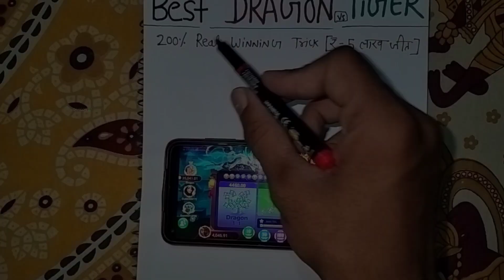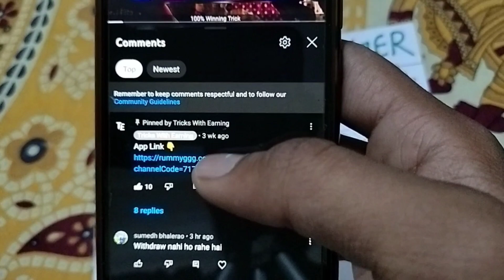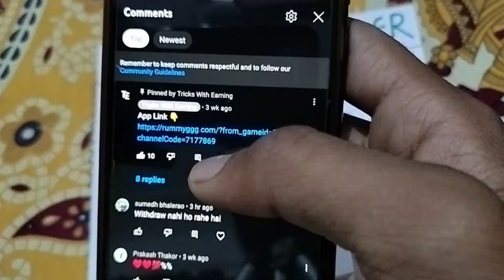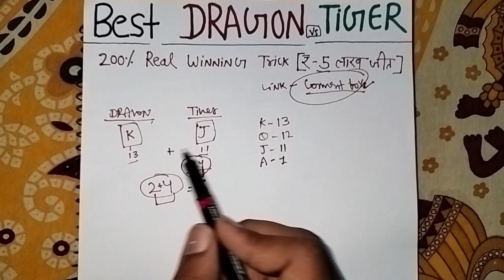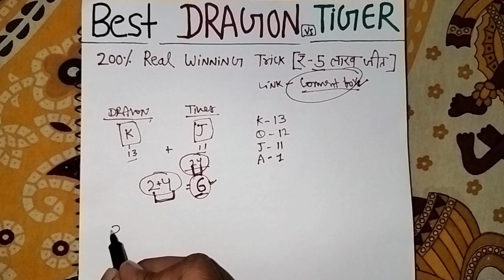Dragon Vs Tiger Tricks || Dragon Vs Tiger Game Tricks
Dragon Vs Tiger Game Latest Trick